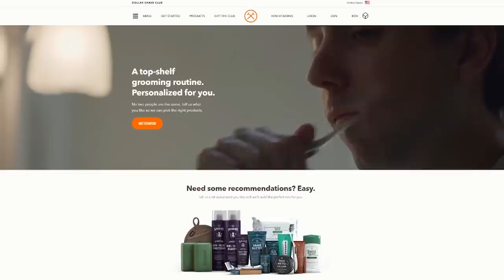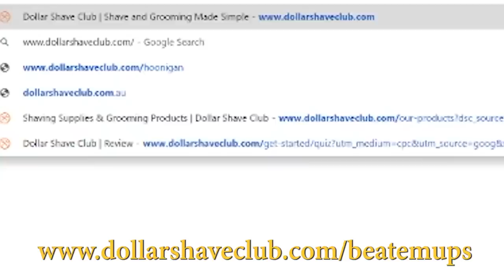Playing Every Nintendo Switch Game BUT with a Mario Kart Wheel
Playing the BEST Nintendo Switch Games, but with the Mario Kart Steering Wheel as the controller. Thanks to Dollar Shave Club for sponsoring. to get your starter set for $5! After that, the restock box ships full-sized products at regular price.